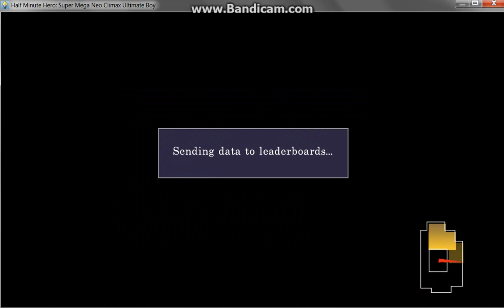Half Minute Hero~ IV Cave and Forest